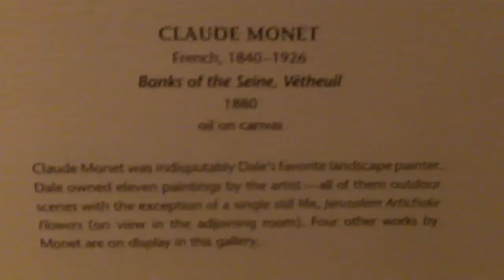National Gallery of Art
I checked out a bit of the National Gallery of Art. Sorry my commentary is so quiet. I felt awkward walking and talking by myself in the gallery.